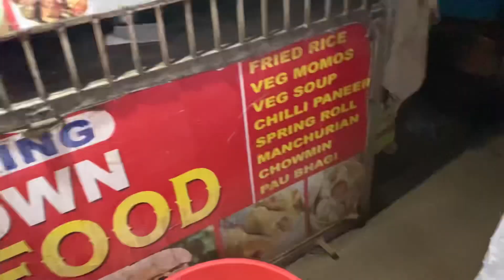SUNDAY EVENING chill out🤪😅 @NashitNasimVlogs @Mrjh16rider